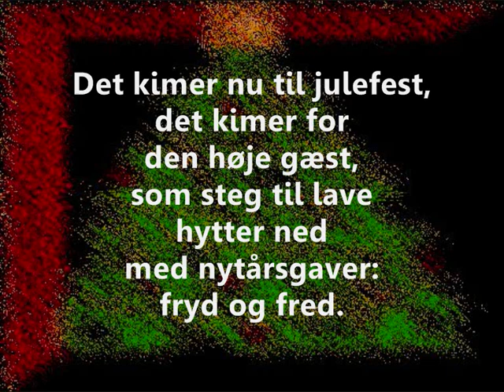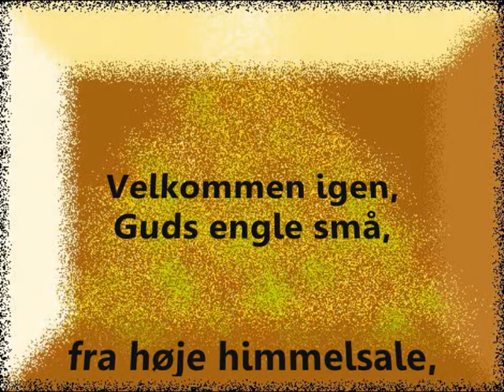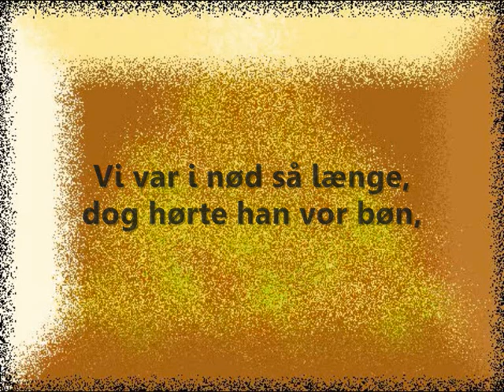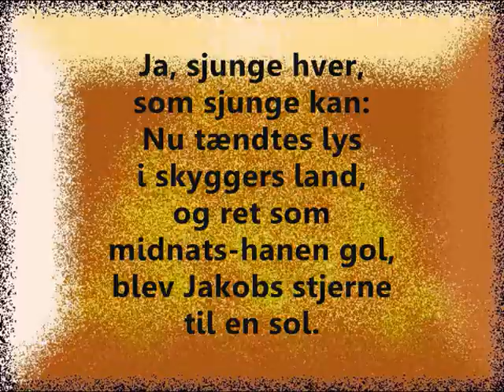Julepotpourri nr 1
1. Det kimer nu til julefest
2. Velkommen igen, Guds engle små
3. Julen har englelyd
Spillet og arrangeret på klaver af
Erling Jan Sørensen

Det kimer nu til julefest

Tekst: Martin Luther 1535.
N.F.S. Grundtvig 1817. Bearbejdet 1852.
Melodi: Carl Chr. Nic. Balle 1850

det kimer for den høje gæst,
som steg til lave hytter ned
med nytårsgaver: fryd og fred.

Velkommen igen, Guds engle små
Tekst: N. F. S. Grundtvig, 1825
Melodi: A. P. Berggreen, 1832

fra høje himmelsale,
med dejlige solskinsklæder på,
i jordens skyggedale!
Trods klingrende frost godt år I spå
for fugl og sæd i dvale!

Julen har englelyd

Tekst: N. F. S. Grundtvig, 1837
Melodi: A. P. Berggreen, 1852

Julen har englelyd
vi med fryd
os barnlig på Gud Fader
forlader.
Vi var i nød så længe,
dog hørte han vor bøn,
han ved, hvortil vi trænge,
vor frelser blev Guds Søn.
Thi vil vi alle sjunge
med hjerte og med tunge:
Et: Ære være Gud
for sit julebud!

7.

Ja, sjunge hver, som sjunge kan:
Nu tændtes lys i skyggers land,
og ret som midnatshanen gol,
blev Jakobs stjerne til en sol.